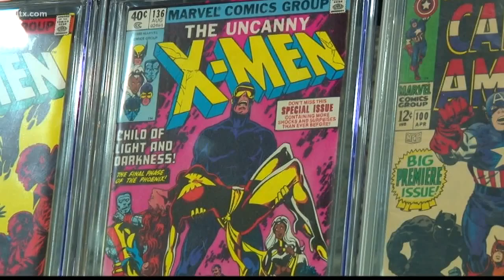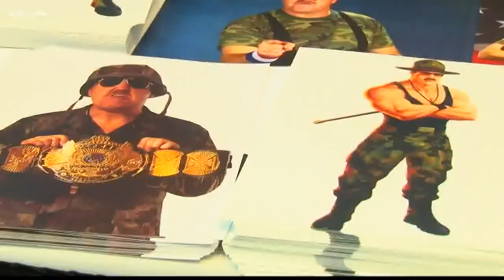Soda City Comic-Con Taking Place in Columbia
Comic book, sci-fi, and fantasy fans are uniting at the Soda City Comic-Con in Columbia.